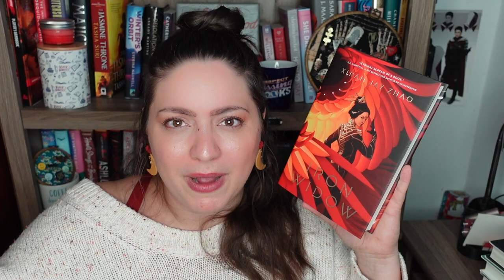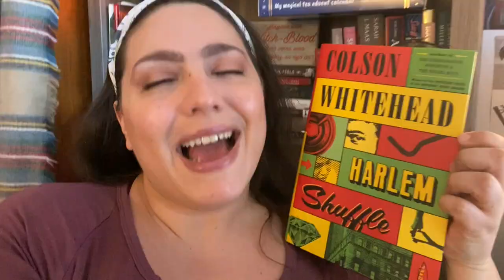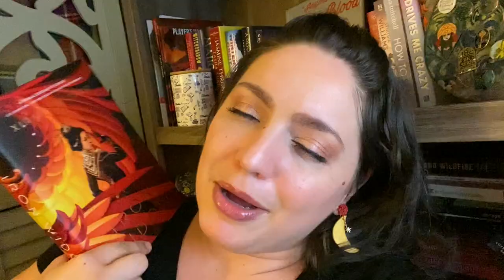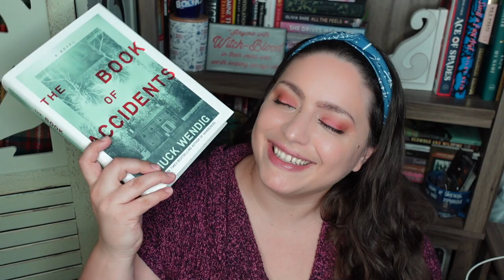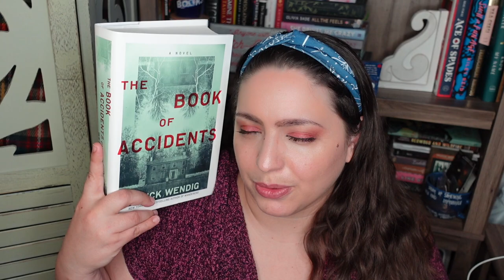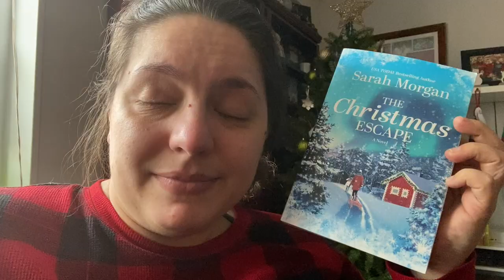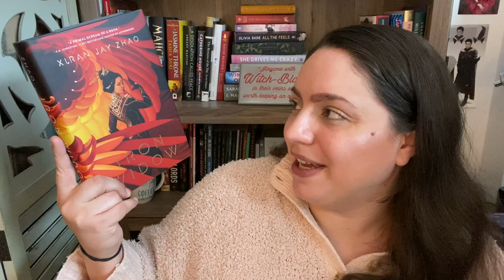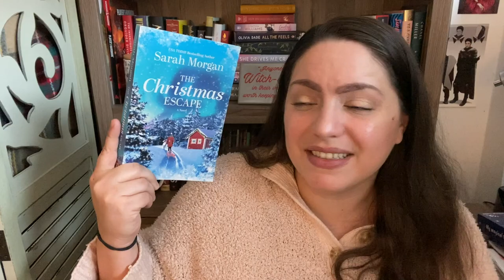Can I Find Last Minute Favorites by Reading My 2021 Preorders?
I had a few reading months where new favorites were few and far between, so I decided to try to read books that had the potential to be favorites of the year! Can I find las minute favorites by reading my 2021 preorders? Watch to find out!

BOOKS MENTIONED
The Iron Widow by Xiran Jay Zhao
The Harlem Shuffle by Colson Whitehead
The Book of Accidents by Chuck Wendig
The Other Black Girl by Zakiya Delilah Harris
Madam by Phoebe Wynne
The Final Girl Support Group by Grady Hendrix
The Christmas Escape by Sarah Morgan

EQUIPMENT
Ring Light

527 Hudson St. # 20030